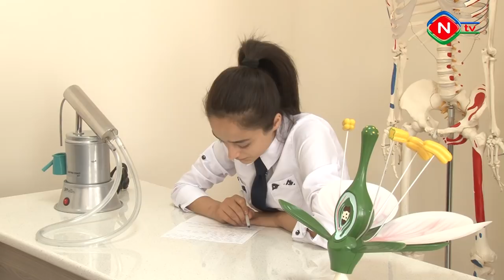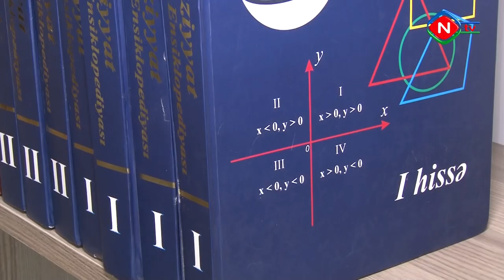Yuxarı və aşağı buzqov kəndlərindən reportaj